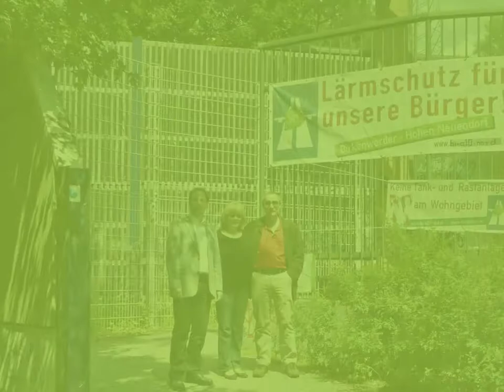Besuch aus dem Bundestag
Besuch der MdBs Angelika Krüger-Leißner und Michael Groß zur Hörprobe am 10. Juni 2011 in Birkenwerder.